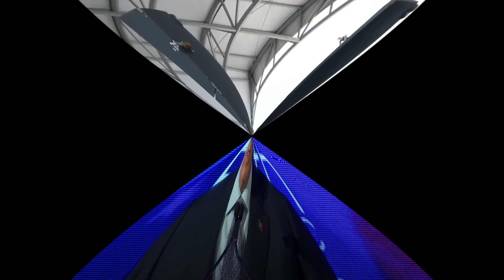sondakika TÜRKİYE’YE SAVAŞ UÇAĞI MÜJDESİ..!! DÜNYA ŞOKTA..!!